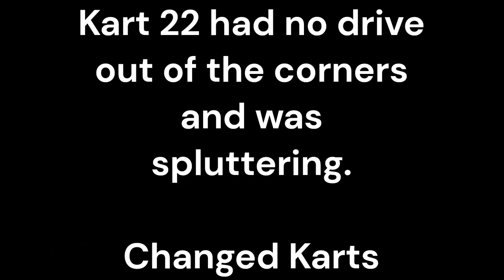Monday Night Racing: Race 1 Qualifying (C Grade)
Qualifying for the first race of season 4 2023.
Kart 22 is usually great, but it just didn't have any acceleration and maybe a fuel blockage.
Switched to Kart 1 and had a decent crack!